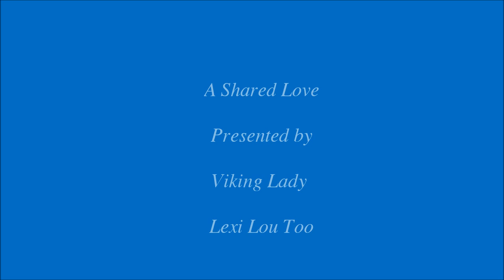2012 March Grand Cay Bahamas HD 2